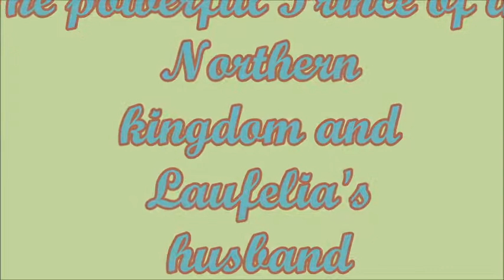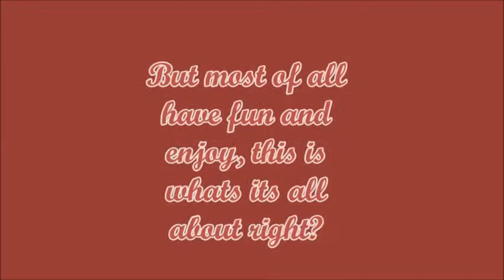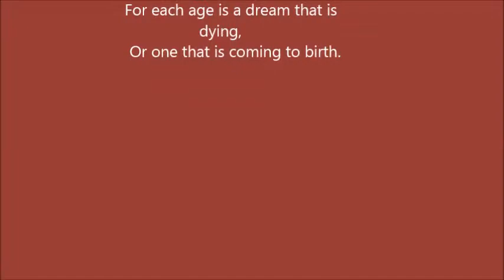To wed a dragon rp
Just a vid i wanted to do for fun. The song doesnt belong to me, it belongs to Sr-71, a very good song i admit.

thanks to the Creator of the Rp Sukimari-234 for making the rp, i had lots of fun.